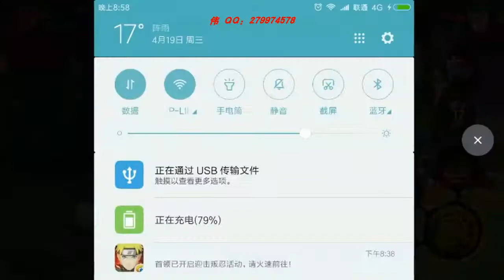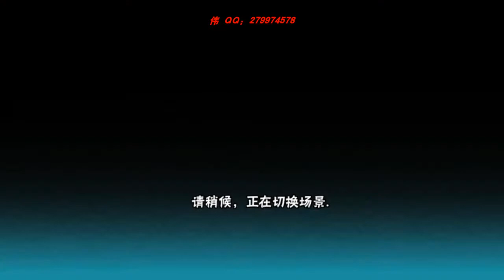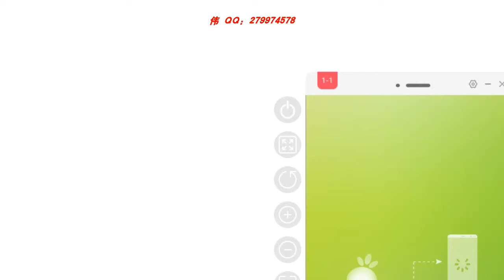伟氏火影忍者手游 最近上分容易蝎 大志乃轻松上到中忍3